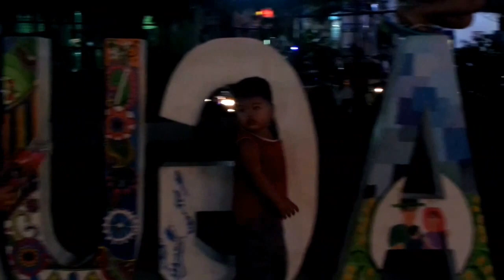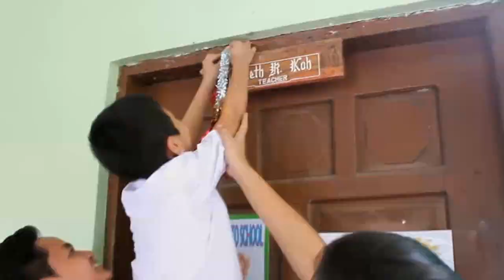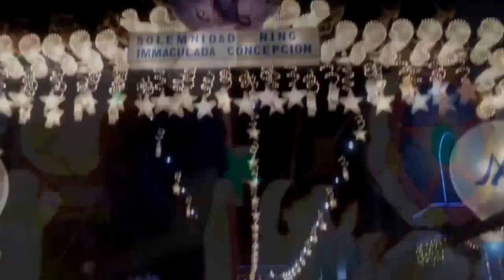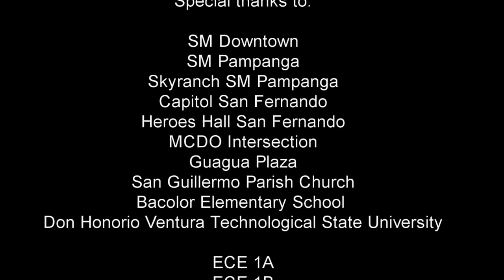DHVTSU ECE Christmas ID Station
Compiled videos of students and faculty of DHVTSU for Christmas 2015. Enjoy :)